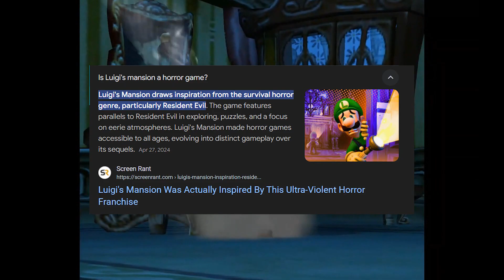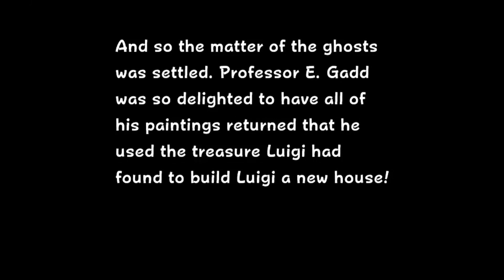Luigi’s Mansion is TERRIFYING | Funny Moments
Today I play Luigi's Mansion for the first time! So I am familiar with Luigi's Mansion but after all these years I finally beat this Action-Adventure game.